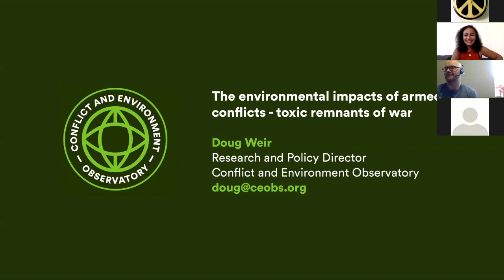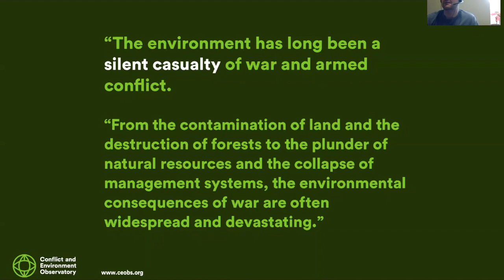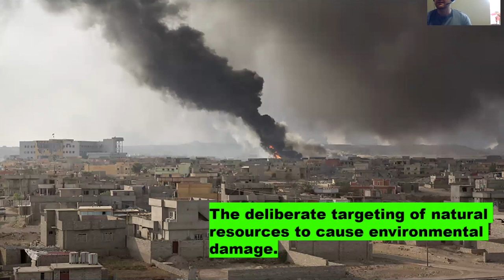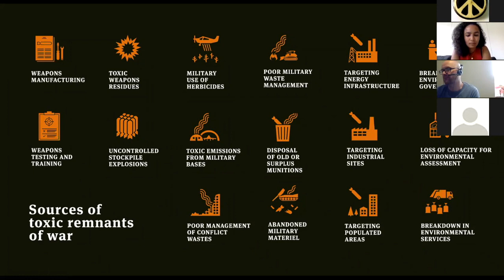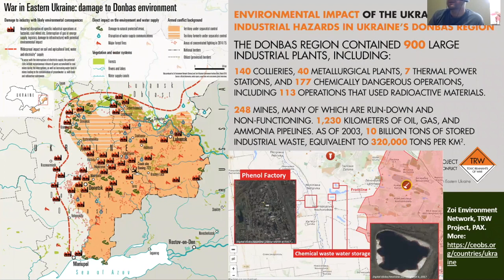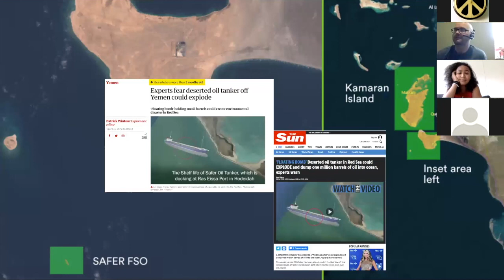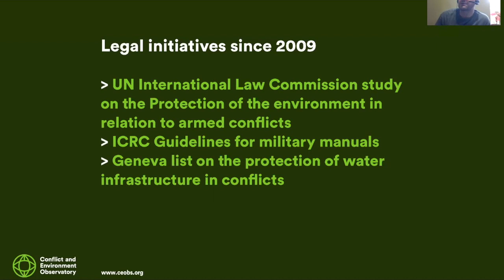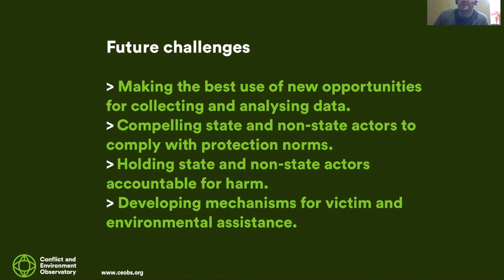Silent Victim: The environmental impacts of war (GMDCND, dED, COEBS)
A GMDCND & dED_UCATION webinar featuring Doug Weir, Director of the Conflict and Environment Observatory (CEOBS). Doug's talk: 0 mins to 31:22 mins // Q & A: 31:22 mins - 51:05 mins

CEOBS was launched in 2018 with the goal of increasing awareness and understanding of the environmental consequences of conflicts and military activities. In this, they seek to challenge the idea of the environment as a ‘silent victim of armed conflict’.

This webinar was hosted by Melina from dED_UCATION, with support and input from Greater Manchester & District CND.

dED_UCATION is a Manchester-based peace campaign, targeting military influence at education institutions.

Greater Manchester & District CND supports a range of CND and peace groups across the region, campaigning against nuclear weapons, militarism and war.

APPEAL:
GMDCND is raising money to make up for lost fundraising opportunities at Glastonbury Festival (which has been cancelled due to COVID-19). If you can spare a few pounds a month, please